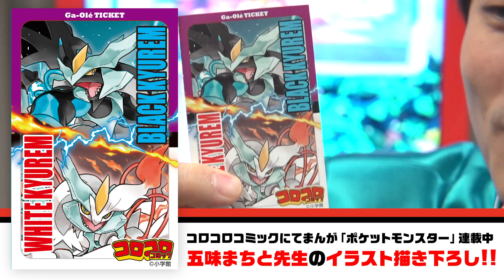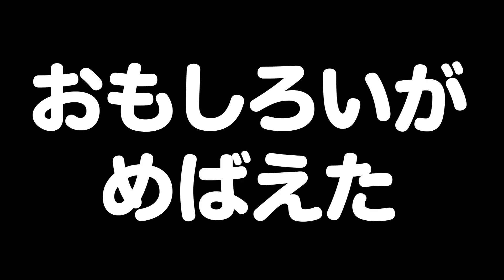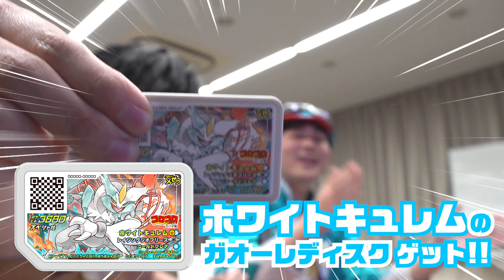【ポケモンガオーレ】コロコロ限定ガオーレチケットでブラックキュレム＆ホワイトキュレムをゲットせよ！！【1月号ふろく】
カーくんとおやびんが、ポケモンガオーレで
遊んでみたぞ！！

今回2人が遊ぶのは、月刊コロコロ1月号のふろく・超特別なブラックキュレム&ホワイトキュレムのゲットにチャレンジ出来るガオーレチケットだ！

ディスクのイラストはコロコロで「ポケットモンスター」を絶賛連載中の五味まちと先生描き下ろし！！

カーくんとおやびんは無事ゲットできるのか！？

●ポケモンガオーレのHPはこちら！

月刊コロコロコミックは毎月１５日ごろ発売！
こちらもよろしく！別冊コロコロコミックスペシャルは偶数月３０日ごろ発売だ­！

●カーくんがTwitterを始めたゾォ！